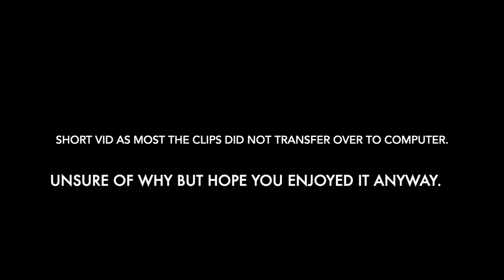My first Bmx/scooter riding vlog!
My first riding vlog. Unfortunately most the clips did transfer to the computer for some reason so its pretty short. in the video we start at parry skatepark at cardiff then move to windage followed by swansea. Hope you all enjoy the vid and i will be making more soon.